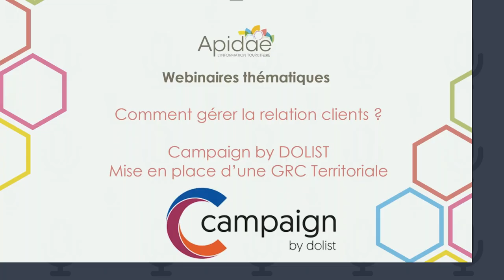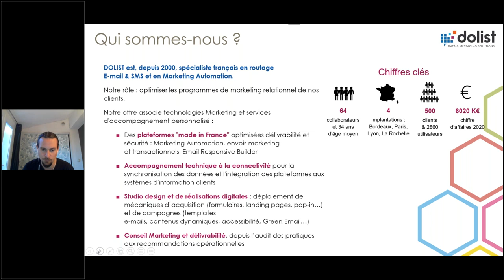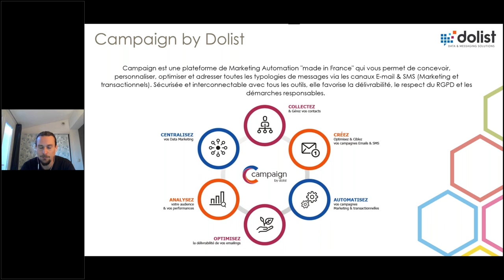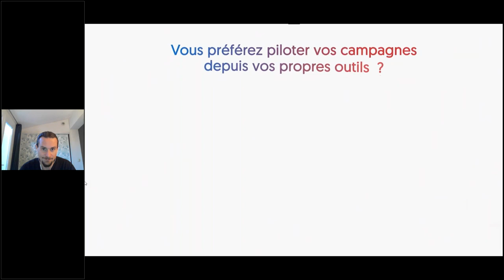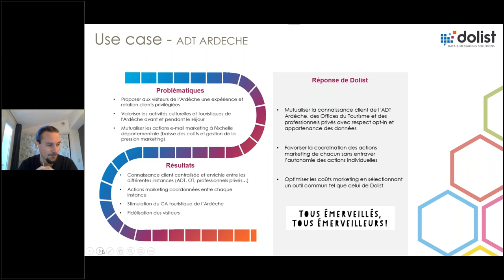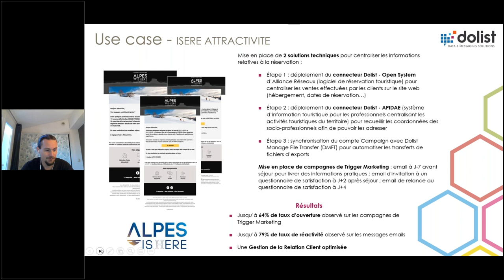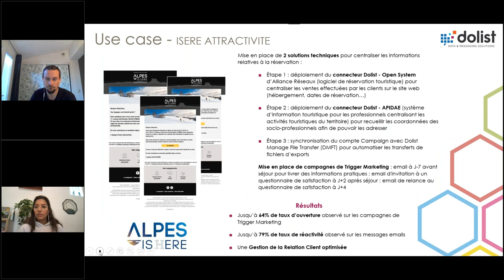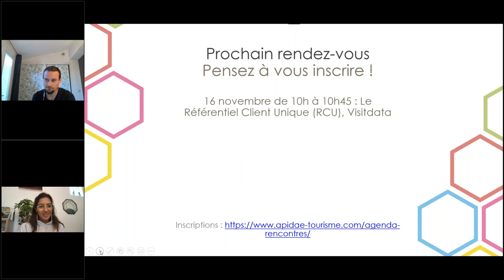Comment gérer la relation client ? La solution Campaign by Dolist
CAMPAIGN by Dolist est la plateforme de Marketing Automation « made in France » pour concevoir, personnaliser, optimiser et adresser toutes les typologies de messages via les canaux E-mail & SMS (Marketing et transactionnels). Sécurisée et interconnectable avec tous les outils, elle favorise la délivrabilité, le respect du RGPD et les démarches responsables.